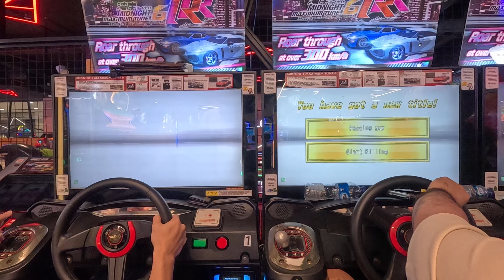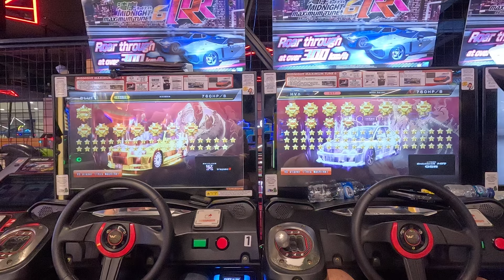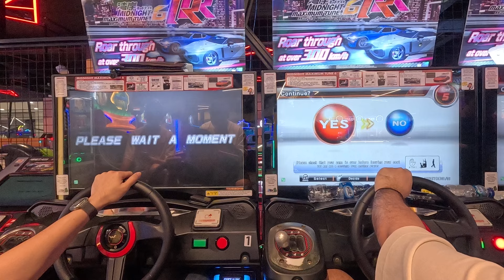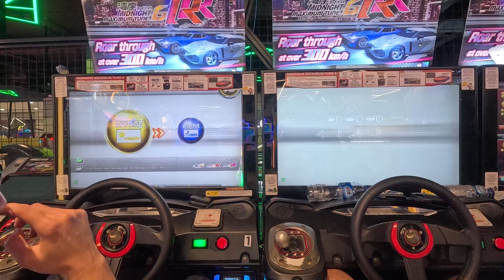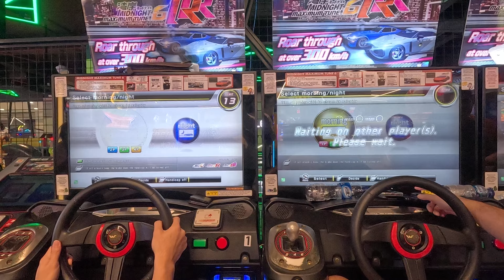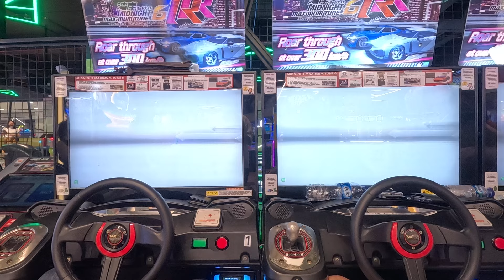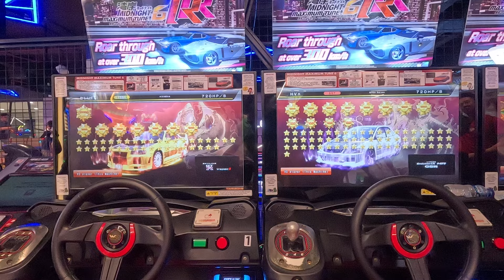WMMT6RR LEBARAN KeMTan 2024 InFamous Tag Team Battle Wangan Midnight Maximum Tune GoPro Edition - 13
Join my growing community for new videos everyday!

C1 Area Inward Outward, New Belt Line Counter Clockwise, Sub-center Shibuya Shinjuku, Ikebukuro Yamate Tunnel, Wangan Eastbound Westbound Line, Yokohane Downward Upward Line, Yaesu, Minato Mirai, Nagoya Speed Ring, Osaka Hanshin Expressway Harbor Road, Kobe Hanshin Circular Line, Hiroshima, Fukuoka, Hakone Outbound Inbound, Hakone Mountain Taikan Up Down, Metro Highway Tokyo Kanagawa

Hero Mid Laners / Core / Hyper Carry, Side Laners / Offlaners, Junglers, Roamers, EXP/Gold Laners

Tank : Akai, Alice, Atlas, Balmond, Barats, Baxia, Belerick, Esmeralda, Franco, Gatotkaca, Grock, Hilda, Hylos, Johnson, Khufra, Lolita, Minotaur, Ruby, Tigreal, Uranus

Fighter : Aldous, Alpha, Alucard, Argus, Badang, Balmond, Bane, Barats, Chou, Dyrroth, Freya, Gatotkaca, Guinevere, Hilda, Jawhead, Kaja, Khaleed, Lapu-Lapu, Leomord, Martis, Masha, Minsitthar, Roger, Ruby, Silvanna, Sun, Thamuz, Terizla, X.Borg, Yu Zhong, Zilong

Assassin : Benedetta, Fanny, Gusion, Hanzo, Harley, Hayabusa, Helcurt, Karina, Lancelot, Ling, Natalia, Saber

Marksman : Brody, Bruno, Claude, Clint, Granger, Hanabi, Irithel, Karrie, Kimmy, Layla, Lesley, Miya, Moskov, Popol dan Kupa, Roger, Wanwan, Yi Sun-Shin

Mage : Alice, Aurora, Cecilion, Chang'e, Cyclops, Esmeralda, Eudora, Faramis, Gord, Harith, Harley, Kadita, Kagura, Lunox, Luo Yi, Lylia, Nana, Odette, Pharsa, Selena, Vale, Valir, Vexana, Zhask

Support : Angela, Carmilla, Diggie, Estes, Rafaela, Mathilda